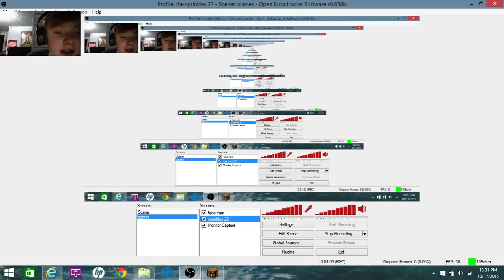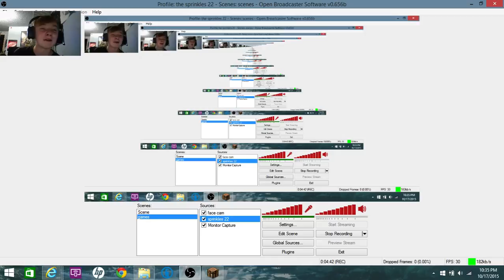reading your twits and old coments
hay you cant h ear me